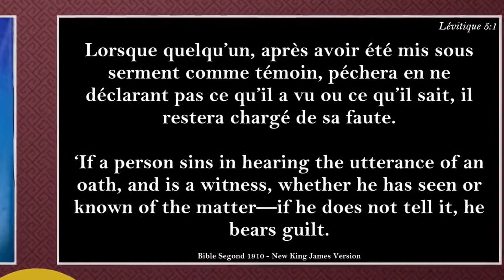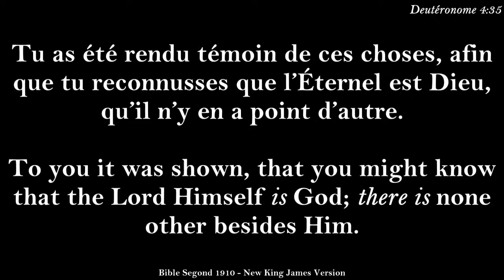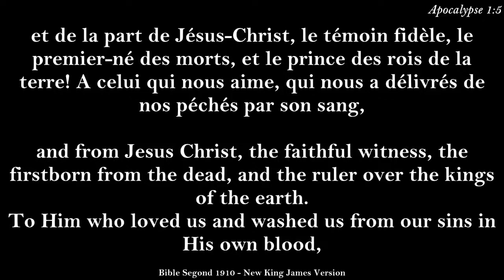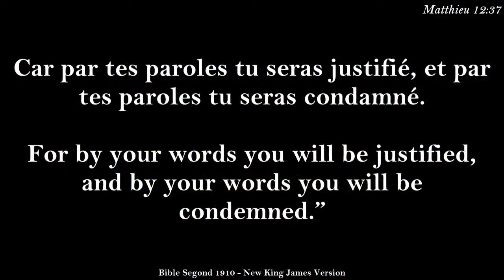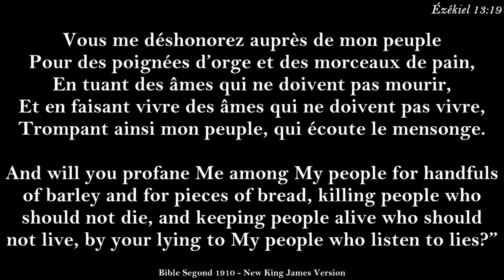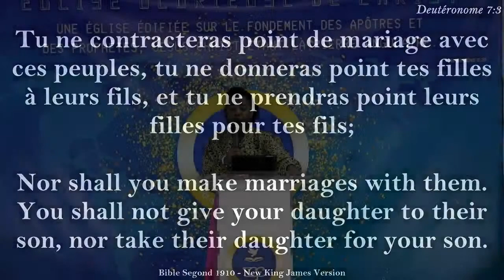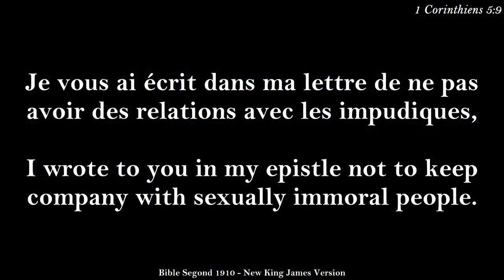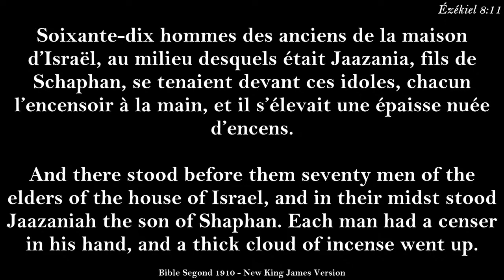TU ES AU BANC DES ACCUSÉS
ORATRICE : PROPHÉTESSE HOSANNE CYCY

THÈME DU MOIS : LA CONVICTION DU PÉCHÉ

ÉGLISE GLORIEUSE DE CHRIST